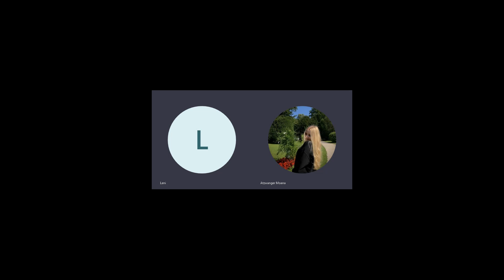Absolventeninterview Atzwanger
Schüler*innen der Übungsfirma Officepool interviewen Absolvent*innen der Handelsakademie Steyr. Die Interviews entstanden per Videoaufzeichnung während des Schullockdowns im Herbst 2021.